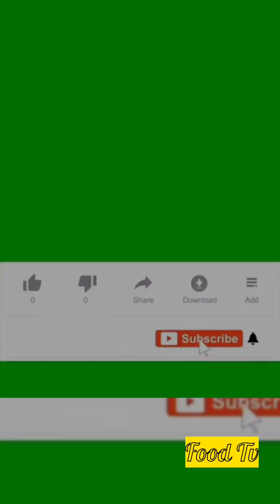Super Delicious Sausage Recipe, Thought It Was Hard To Make But Unbelievably Easy | Food Tv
Just because you're busy doesn't mean you can't cook delicious food, I'll share recipes for those times when you don't have much time.
I share new dishes every day with all my heart, hope you guys follow and give me 1 like to encourage me, thank you.
Summary of delicious food suggestions for tomorrow:
- The kids said they wanted to eat hot dogs on the street, because it's not hygienic, I'll do it at home today
- Grilled meat is spicy and fragrant
- Coffee oat milk tornado full topping